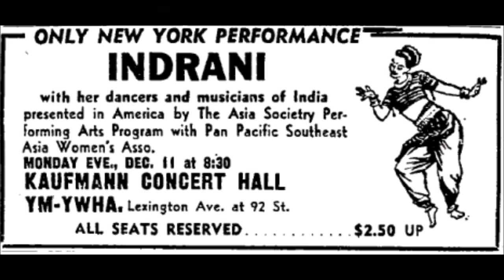వందేళ్ళ క్రిందటే భారతీయ నృత్యాలను విదేశాలకు పరిచయం చేసిన అమెరికన్ - Ragini Devi - Esther Sherman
Esther Luella Sherman(18 August 1893- 23 January 1982) known as Ragini Devi was an Amercan by birth, later transformed her self into an  Indian classical dancer of Bharata Natyam, Kuchipudi, Kathakali and Odissi, which she popularized in the west.  Her life journey reminds us a Hollywood movie. KiranPrabha explained her adventurous journey to India and the way she learned Bharata Natyam. Kadhakali etc. Ragini Devi, hundred years ago,  popularized Indian Dances both in America and Europe. She passed her legacy to her daughter Indrani Rehman and grand daughter Sukanya Rehman. Highly inspiring and not to be missed story.